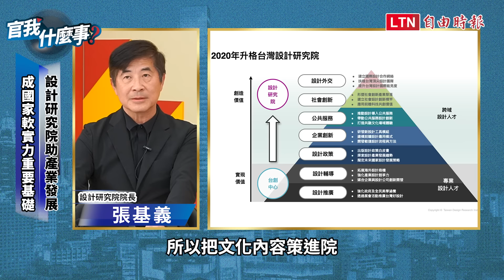台灣設計力闖國際！設計研究院張基義曝好消息！軟實力雙引擎推動「三大創新」！【官我什麼事】2024.11.22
【看更多報導】

直言「台灣非常重要」！日台交流協會片山和之解密兩國交流升溫關鍵！未來靠「這些人」！【官我什麼事】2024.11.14

川普回歸「台美中新局」？新冷戰？吳志中曝「國際共識」：屬於台灣的時代！【官我什麼事】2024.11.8

中國霸權讓台灣空間更大？外交部長林佳龍曝靠「這招」突圍！賴清德「兩岸談話」掀國際巨大效應！【官我什麼事】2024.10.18